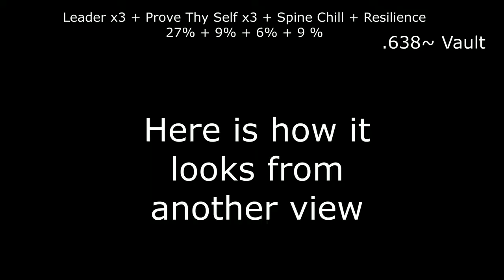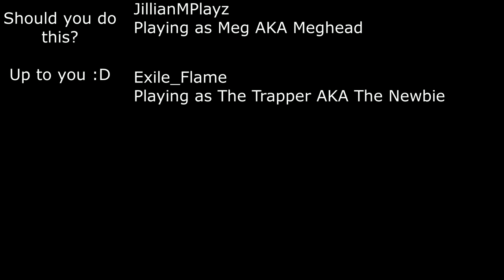Vault Build Edit 2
A short minute long video about Dead by Daylight's Fast Vault Speeds and how fast they can be.

Information:
Using the survivor perks you can make your fast vaults faster. From around 1.1 seconds to .6 seconds if you apply the perks like int his video.

Credits:

Brett "VWDeath"
Playing as Jeff AKA Jesus

Tumbler341
Playing as Jake AKA The Sabo

LDEphialtes
Playing as Nea AKA The One True Killer

JillianMPlayz
Playing as

Exile_Flame
Playing as The Trapper AKA The Newbie

Music: Dead by Daylight original sound track Enduring Torment Track 13.